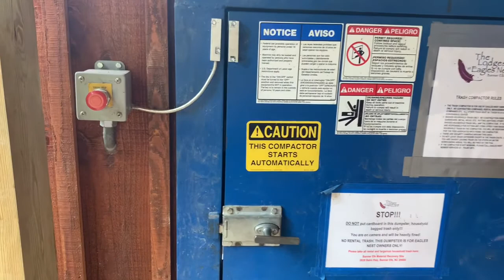Michael’s Mountain Activities Pt 2